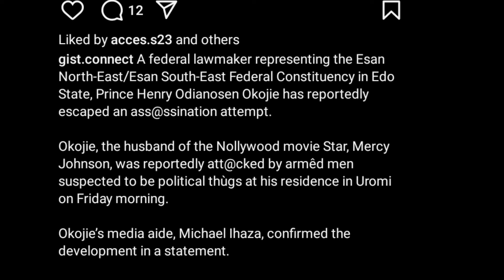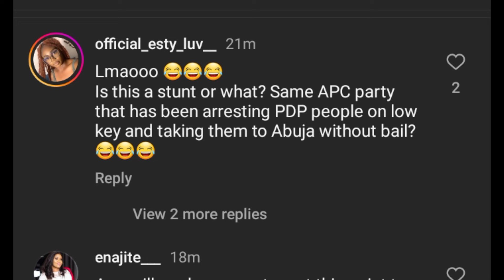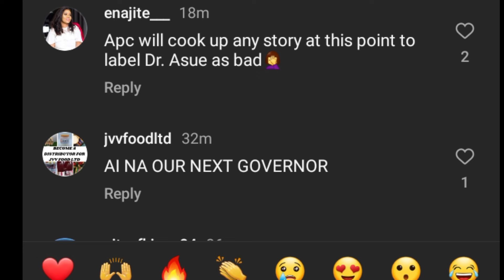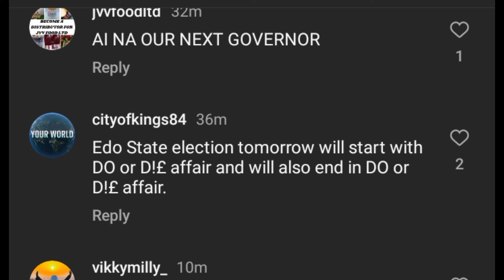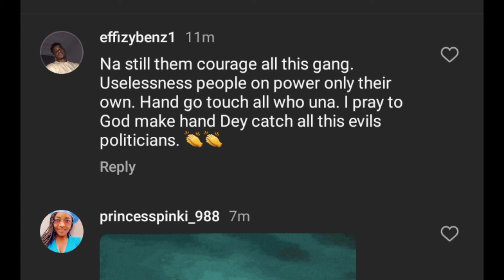ASSÀSSINÀTION😱: PRAY FOR MERCY JOHNSON HUSBAND🙏MERCY Johnson for no Campaign oo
mercy johnson angela okorie, mercy johnson childhoodmercy Johnson edo campaign,  mercy johnson and husband,  mercy johnson Prince okojue, mercy johnson okojie, mercy johnson latest news, mercy johnson edo state governorship election, stella dimoko korkusangela okorie movies
angela okorie and tonto dikeh,junior pope
jnr pope,real reasons angela gist,gossip news
mercy johnson's husbandnew nigerian movie filmprince odi okojie,queen hilbert latest news

gistlover entertainment news, loudly gistlover youtube, gistlover blog-youtube, gistlover gram, gistlover update,